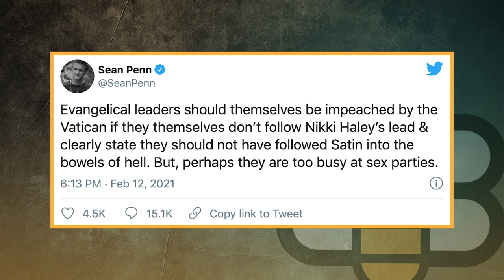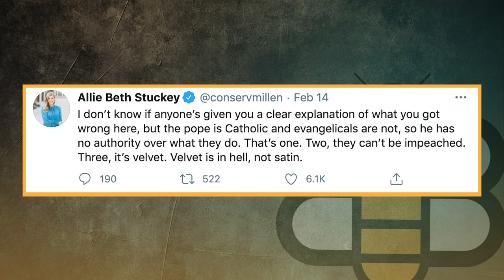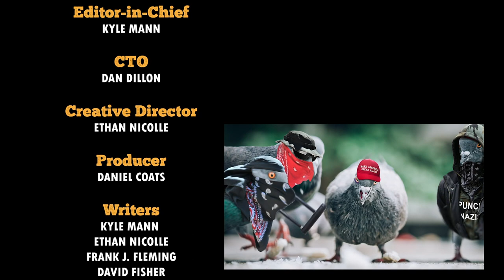“LOL, JK” and Prospects for Conservative Movies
Kyle and Ethan, from The Babylon Bee, are joined by Wes Halula, a writer and producer on Church People, to talk about the prospects of conservative and Christian films and also how the Babylon Bee gets away with spreading disinformation by putting “LOL, JK” at the end of every article according to Wikipedia editors. The guys also discuss the sad news of contemporary Christian music pioneer Carman and radio giant Rush Limbaugh passing away. There’s weird news, stuff that’s good, and glorious hate mail!